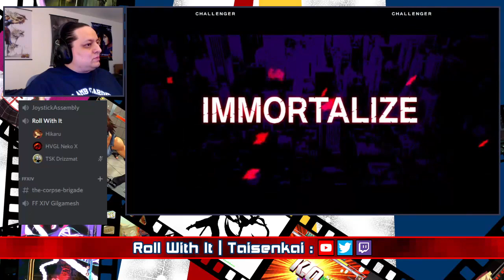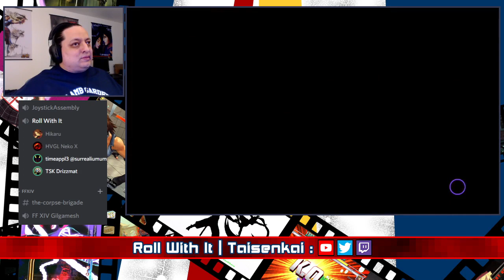Roll With It! 13: UNIclr - Random Select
Likely one of the better games to do with Ranbats / Random Select is UNI. The system is broad enough that you can fudge with most of the characters and get acceptable results. I was sad I only got the one round with Seth, if I get some time I might put him in the lab for better timing on the bolt thingy. ( Please only take that as relative commitment though, thanks haha. ) Original Stream Date: 03/30/21